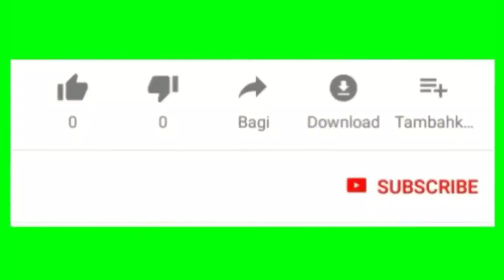Model Gamis Premium Modern Dan Terbaru 2020 Cocok Dipakai Untuk Acara Formal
Assalamu'alaikum..

Selamat datang kembali di channel Nafisa Tube, di kesempatan kali Ini saya membagikan model gamis premium modern dan terbaru 2020 yang cocok buat ke segala acara formal..

Untuk kalian yang mau tau detail bajunya silahkan komen di bawah yaa.. atau bisa langsung chat WA 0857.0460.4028 sebelum kehabisan karna stoknya cuma tinggal 1 dan bener-bener limited edition. Dan usahakan nonton sampai selesai yaa..

Terima kasih..